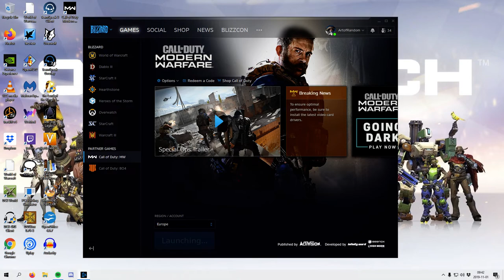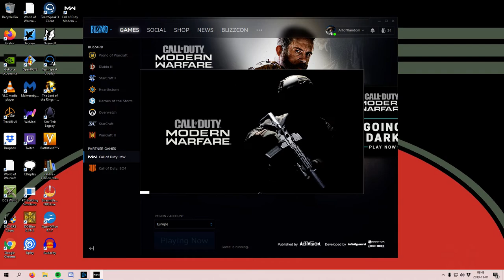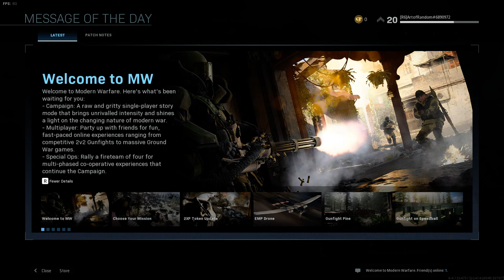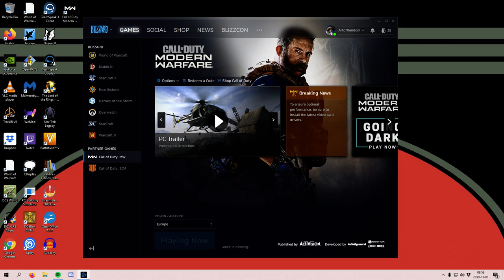Call of Duty Modern Warfare men det krashar bara hela tiden